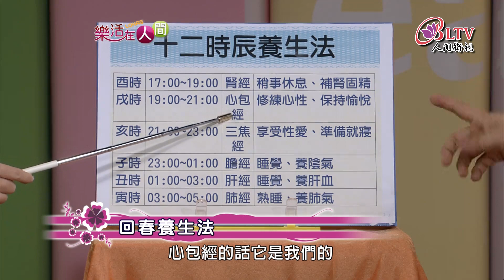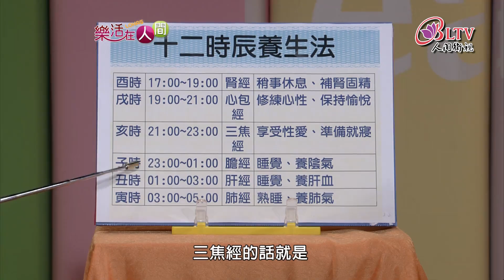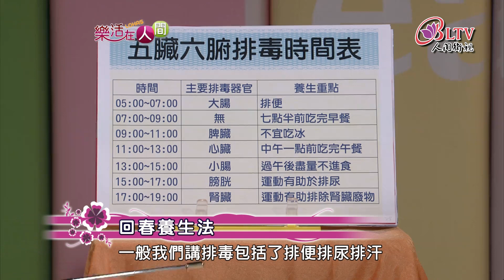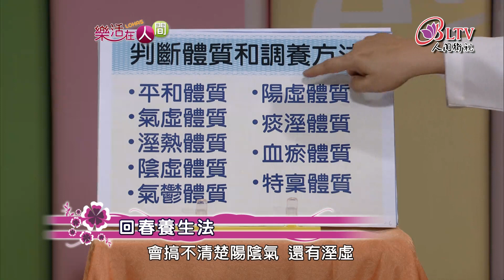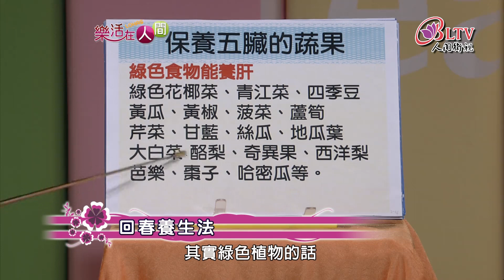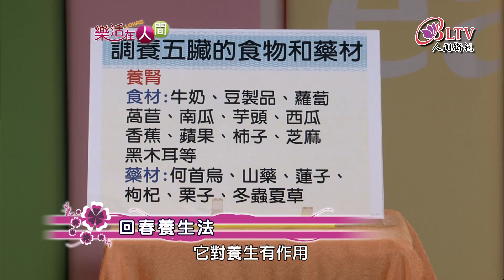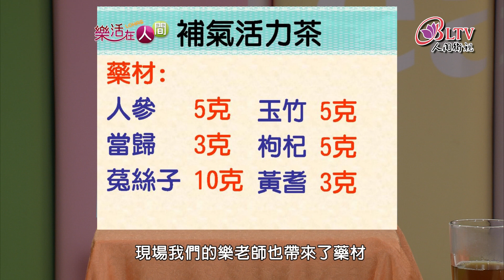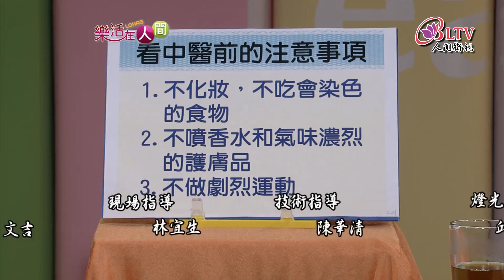樂活在人間199-回春養生法-樂覺心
今天教大家如何無齡養生，當個美魔女，用最養生的方式輕鬆調養自己的體質，今天現場邀請到不老御醫樂覺心醫師，教您最自然的回春方法。